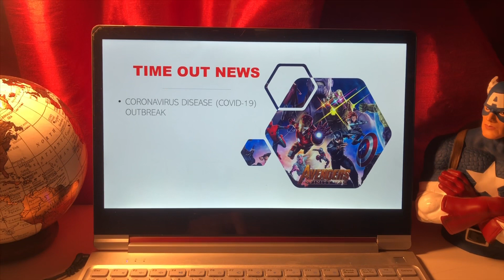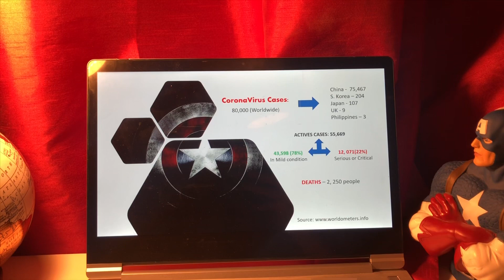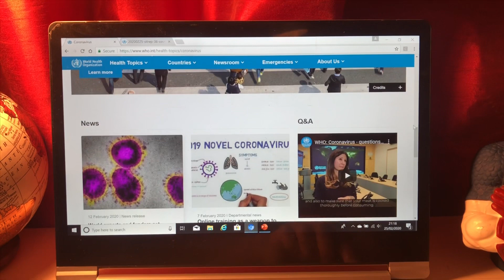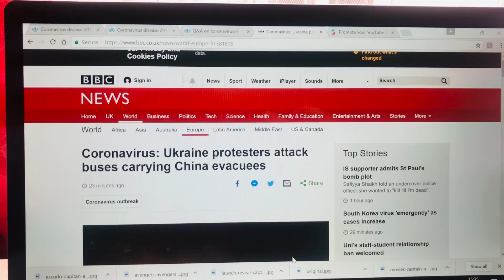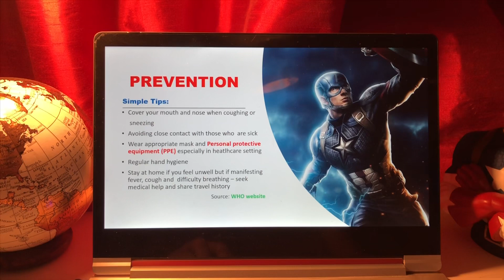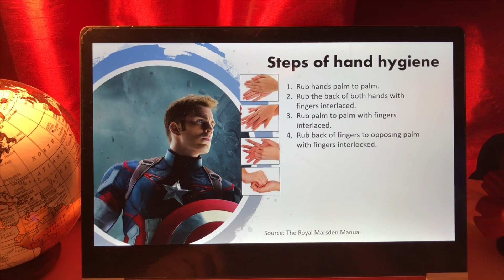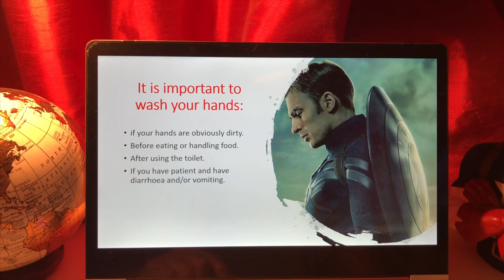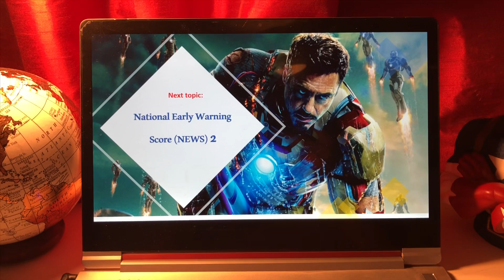Basic Hand Hygiene Technique - the OSCE way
Please visit the World Health Organisation Website for more updates on CoronaVirus outbreak.

Hand hygiene - a basic thing to master in OSCE.